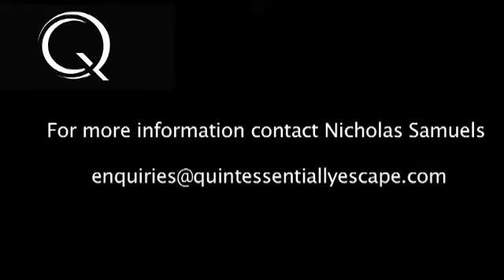Quintessentially pro freeride experience